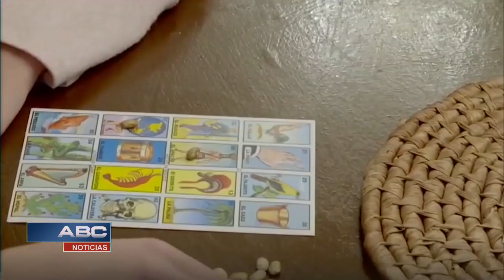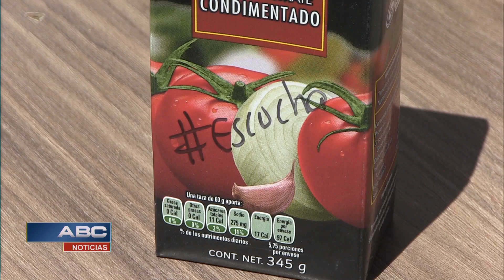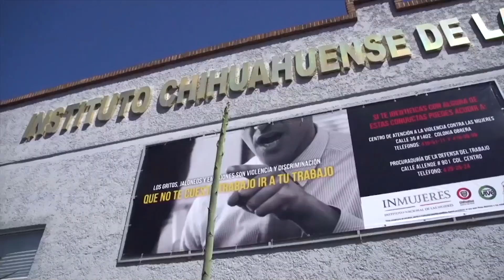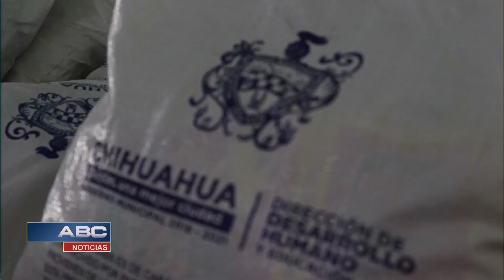ABC Noticias 2-3 (15/04/2020)